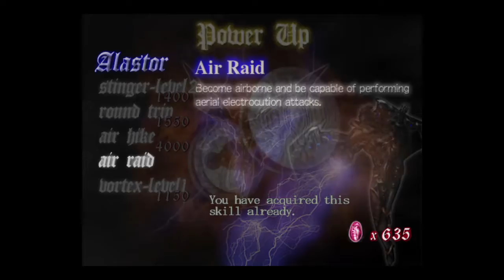Giant demon turkey on the port side Devil May Cry